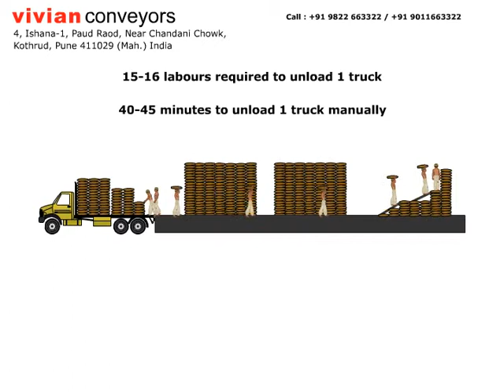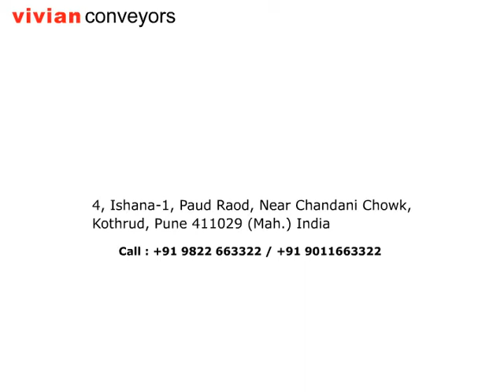SAVE LABOUR - Advantages of Conveyor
Vivian Conveyors - Pune - INDIA